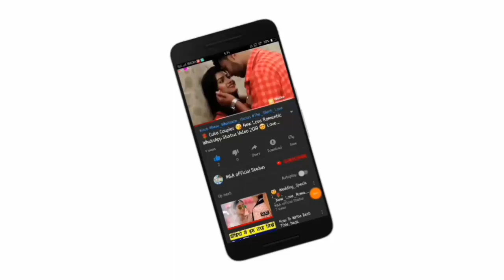💗New WhatsApp Status | 💋Lip Kiss Status | 💏Lips Kiss Status | M&A official status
💗New WhatsApp Status | 💋Lip Kiss Status | 😘Kiss Status | 💏Lips Kiss Status | M&A official status Feeling,